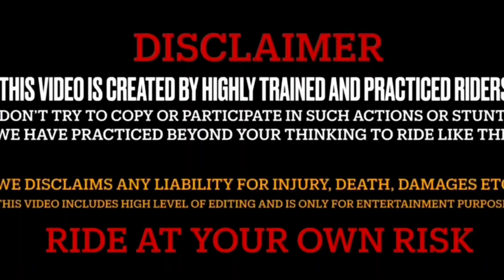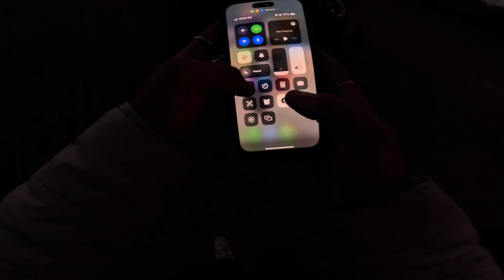Finally Apni New Trip Ke Shopping Done Hogyi 🥰